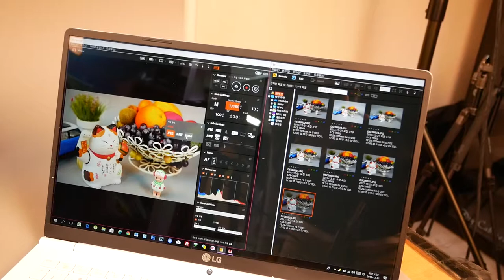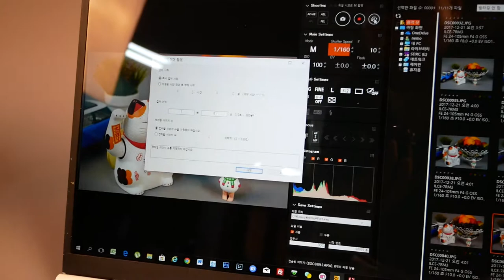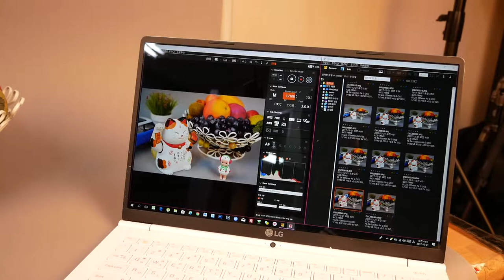A7R III PCTethering